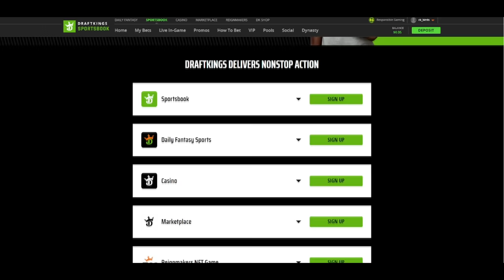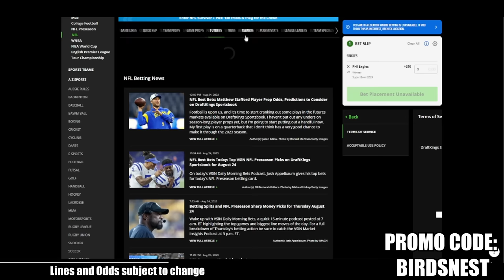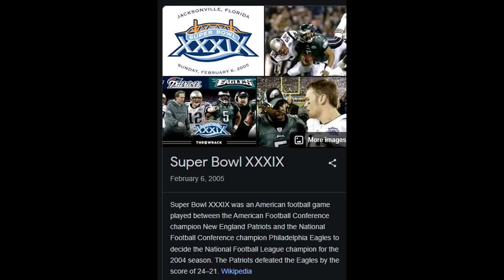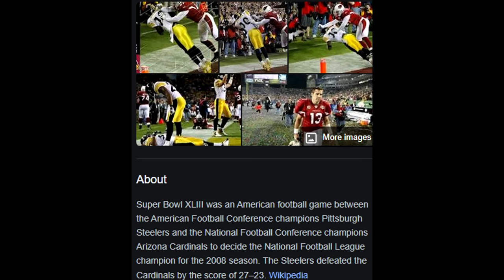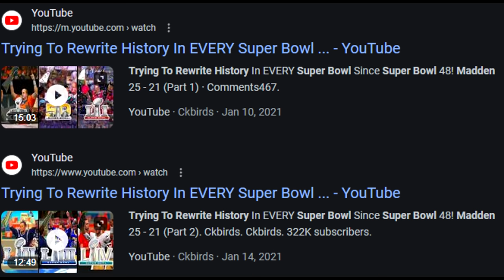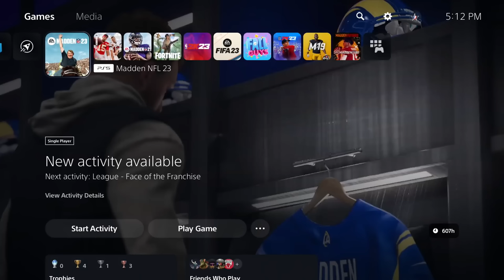Trying To Rewrite History In EVERY Super Bowl Since 2000! (Full Movie)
Don’t miss out on all the action this week at DraftKings! Download the DraftKings Casino app today!

Gambling problem? 21+. Physically present in CT/MI/NJ/PA/WV only. Void in ONT. Eligibility restrictions apply. Valid 1 per new customer. Min. $5 deposit req. Earn $25 issued as one Bonus Bet and $25 in Casino Credits, both of which expire 7 days (exactly 168 hours) after being awarded. Bonus rewards must be wagered 1x and Stake is not included in winnings. Casino Credits eligible on select DraftKings Casino games. Bonus Bets eligible on DraftKings Sportsbook onl. Ends 10/31/2023 at 11:59 PM ET.

ᐅ Trying To Rewrite History In EVERY Super Bowl Since Super Bowl 48! Madden 25 - 21 (Part 1)

ᐅ Trying To Rewrite History In EVERY Super Bowl Since Super Bowl 48! Madden 25 - 21 (Part 2)